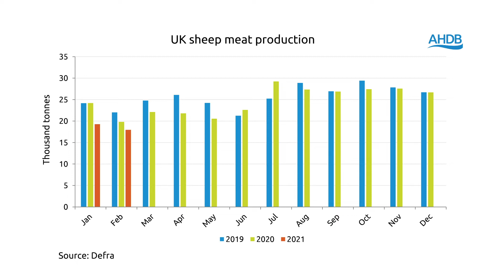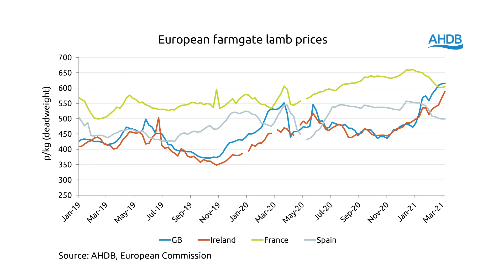UK lamb, tighter supply driving prices - Lamb Market Update – April - 2021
In the latest video, we look at the factors affecting the UK lamb market.